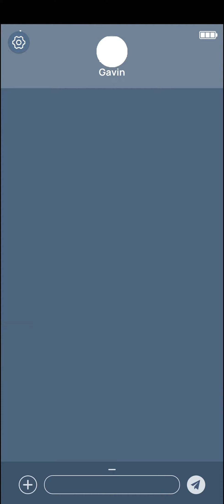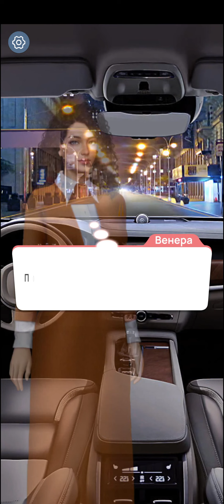Рождественское Мгновение 🎆 Глава 6 💎 • Romance Fate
Глава 6 :   ' Ставки '

Ваша собственная история любви, ваш собственный роман.
Выбирай интерактивные истории и погружайся в новый мир. Тебе предстоит принимать собственные решения — сделанный выбор определяет судьбу!
В Romance Fate можно влюбиться в миллиардеров-мачо, открыть для себя фантастический мир вампиров, или даже стать потерянной дочерью моря — русалкой! Присоединяйся к нам, наслаждайся увлекательными историями и выбирай различные варианты развития отношений!